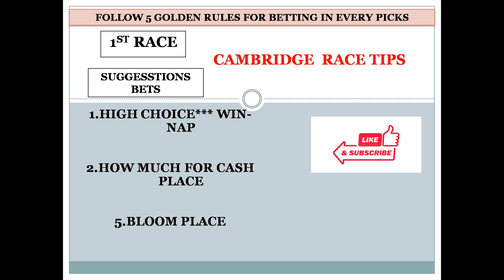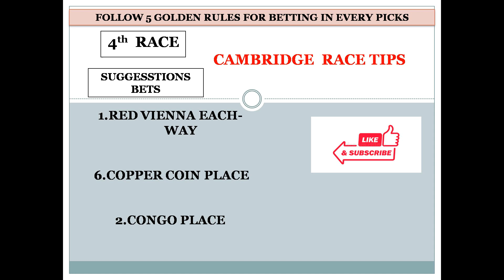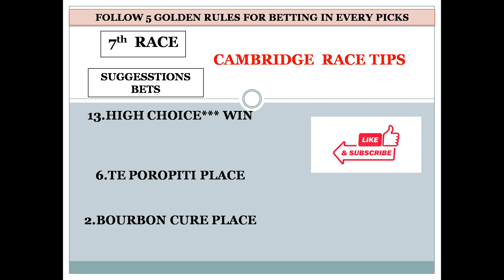Cambridge Race Tips 06/07/2022 | Horse Racing Tips | Free Racing tips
Bharat Racing Tips  related to the  Horse racing selections purpose...cover all INDIA, SOUTH AFRICA, AUSTRALIA, UK, FRANCE, UAE, JAPAN, MALAYSIA, SINGAPORE And IRELAND racing center on daily basis..On daily basis give per race only two choice in form of Win and place.